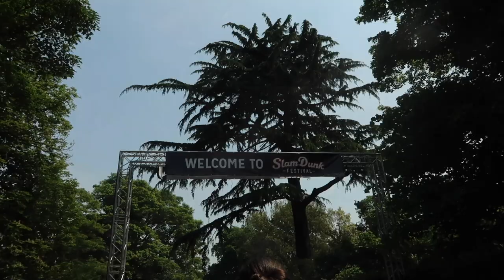THE MESSIEST SLAM DUNK 2018 VLOG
WENT TO SDF18 AND HAD THE TIME OF MY LIFE! we saw knuckle puck, broadside, state champs, roam, sleeping with sirens, grayscale, pvris, as it is, speak low if you speak love, and good charlotte. i love them all (well most ha ha ha ha ha ha ha why am i so bad at captions)

thank u to everyone i hung out with for making my DAY i could not have been happier!!! also i found all the stuff i said i lost so NO WORRIES ALL GOOD NO DRAMA GOODNIGHT

find me on all social media @MINNIEGAIO 🌈🦋💞🐰✨